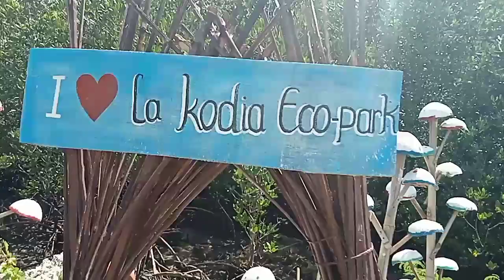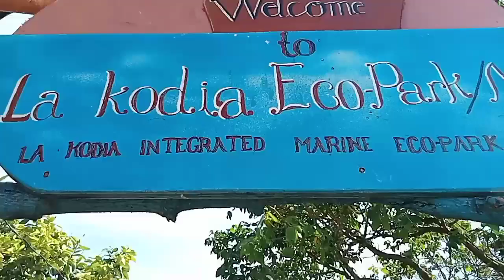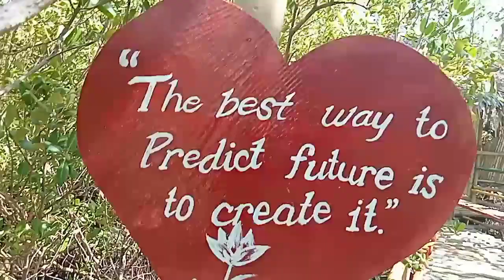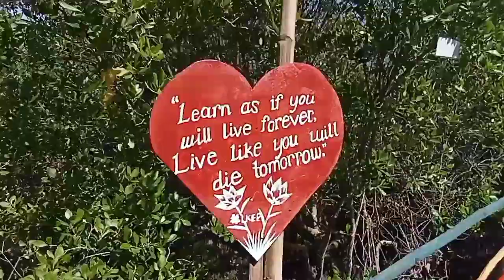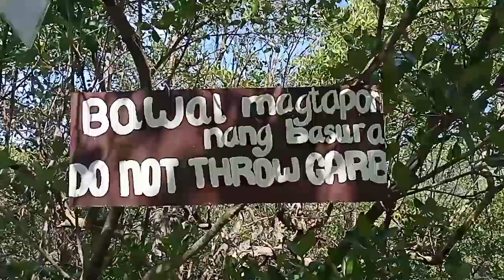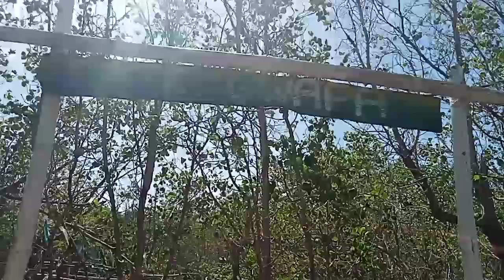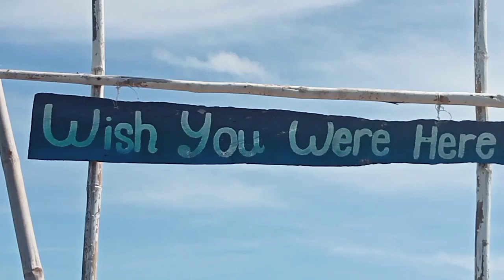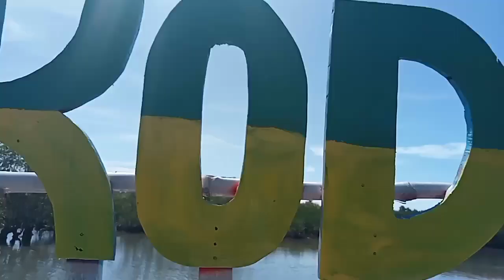La kodia eco park | pearlderrayal vlog